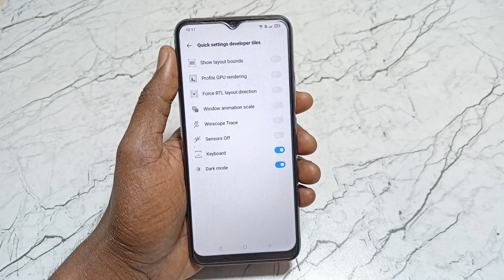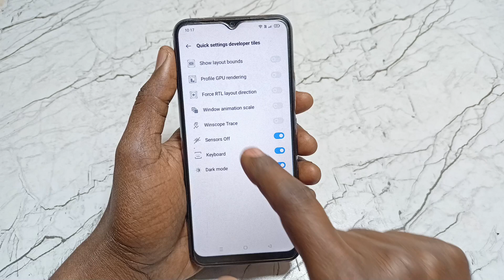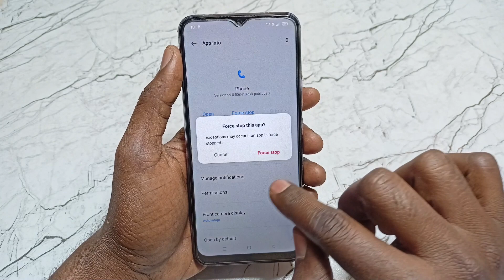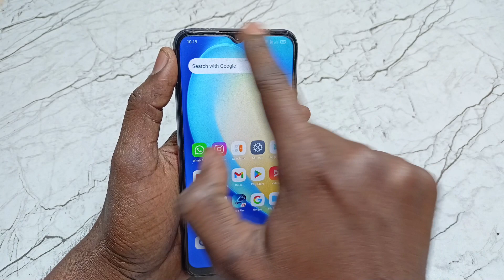proximity sensor off during call screen off problem, call karne par display off ho jata hai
Video Queries -

Important Videos...